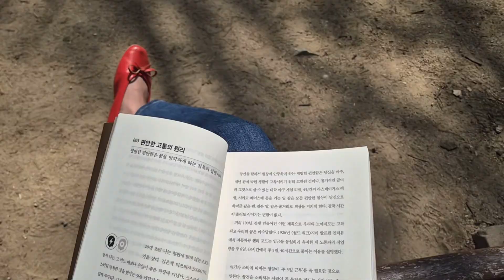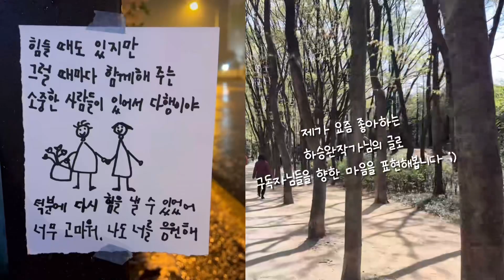시험 끝나고 뭐해 | 더이상 작은 행복을 유예하지 않기로 했어 | 일상브이로그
일주일만에 찾아뵙습니다 :) 지난 한주는 발표 전 마지막 한주라 쉬고 힐링하는데 집중했던 것 같아요

저의 어떤 부분때문에 구독자분들이 이렇게까지 늘어나게 된건지 아직 의문이지만, 어떤 이유에서든 저라는 사람의 평범한 일상에 대해 궁금해해주시고 관심가져주시고 또 응원해주셔서 진심으로 감사합니다

다음주면 발표가 나네요!
솔직히 정말 너무 불안하고, 무섭고, 겁이 나서 매일 악몽을 꾸는데요..!!! 어떤 결과든 괜찮다는 따뜻한 응원댓글을 보며 매일 마음을 다잡습니다 :)

올한해, 저의 귀인은 구독자여러분과 댓글 달아주신 모든 분들이세요! 감사합니다 늦은 인사지만, 새해복많이받으시길 바랍니다💕🥰

* 영상 캡쳐, 무단 게재, 2차활용을 금지합니다.